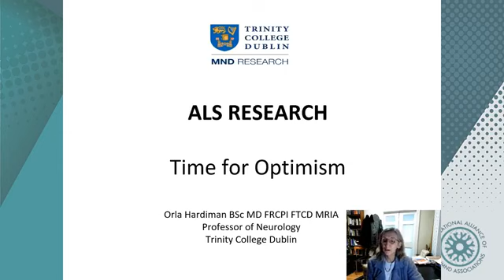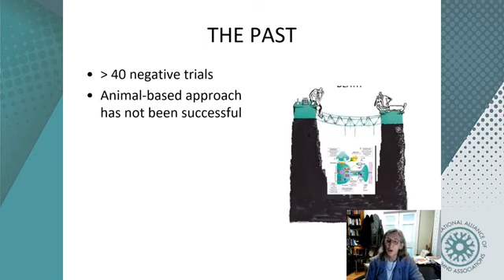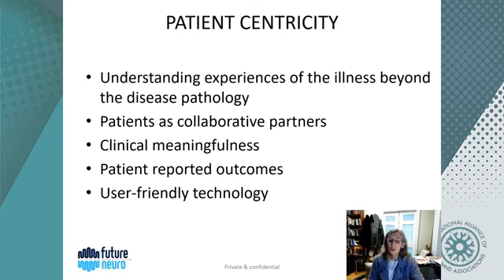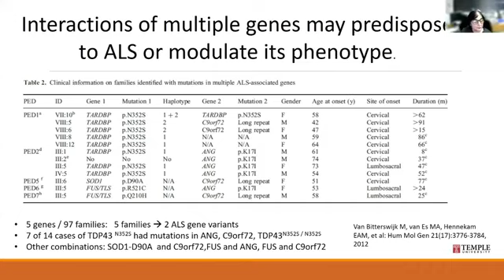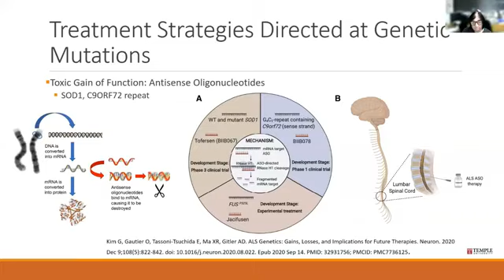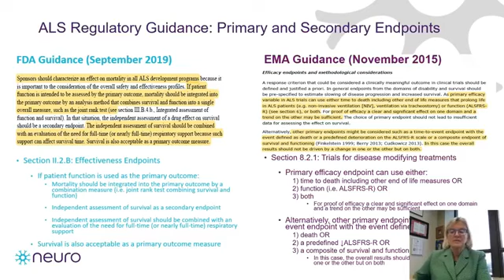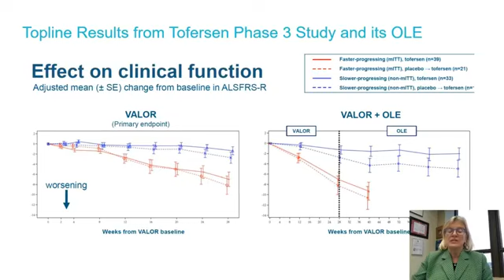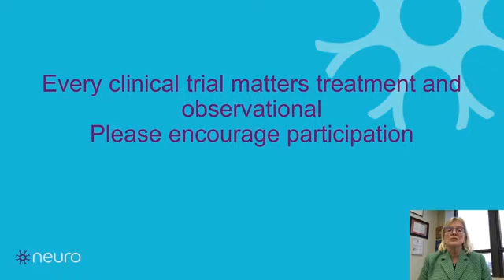Reunião do comitê científico da Aliança Internacional das Associações de ELA/ALS | ALS Connect